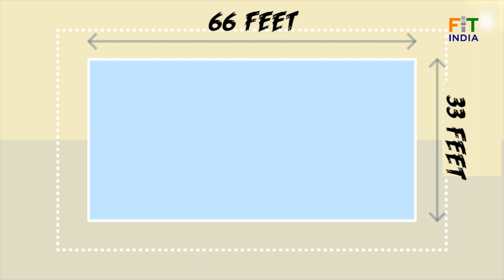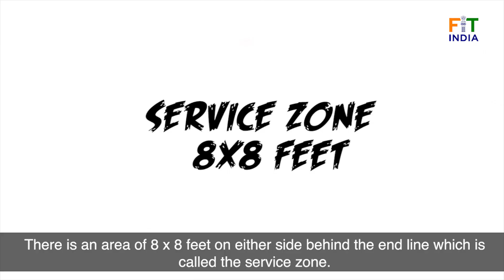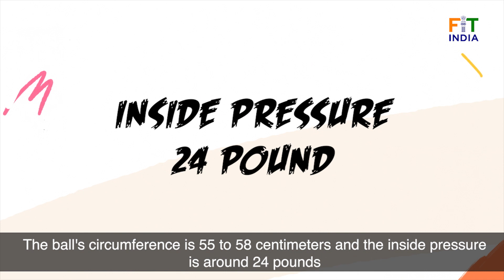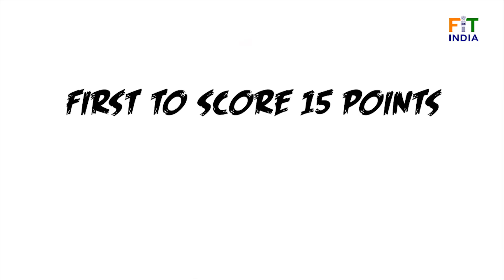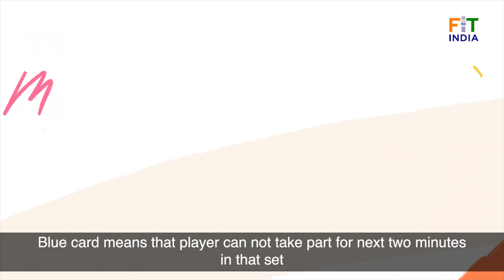Shooting Ball: Indigenous Sports of India